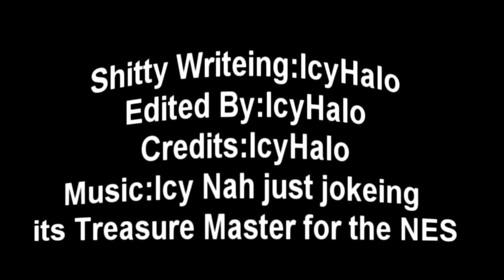HOW TO GET REALLY GOOD SH*T IN DESTINY 2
Twitter 🐦: Twitter.com/IcyHalo_
Instagram 📸: Instagram.com/icyhalo_

Danyell: Twitch.tv/DanyellTV
Lyle: Twitch.tv/Lyle_Tillman
Six: Twitch.tv/sixhandsenpai
Drad: Twitch.tv/Dradsose
Nelson: Twitch.tv/luciousofficial_
Cold: Twitch.tv/coldflamingo77

also heres my other links so follow if you want to follow me if you want that would be cool :)

or just talking in a video chat :)